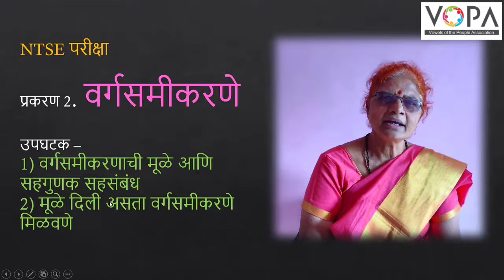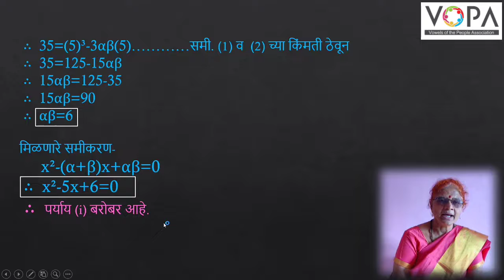10 वी | NTS | गणित | वर्गसमीकरणे | V-School